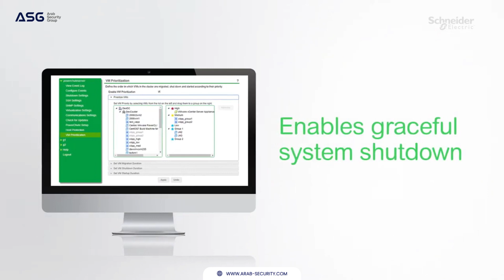Smart UPS On-line by APC Schneider Electric | Available from ASG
Looking for a reliable and efficient power backup solution for your business? Look no further than the Schneider APC Smart-UPS On-line!

With its double-conversion technology, this UPS delivers high-quality power that protects your equipment from power fluctuations and outages. Plus, its intuitive LCD interface allows for easy monitoring and management of your power usage.

Invest in the Schneider APC Smart-UPS On-line and enjoy the peace of mind that comes with knowing your business is protected from power disruptions.